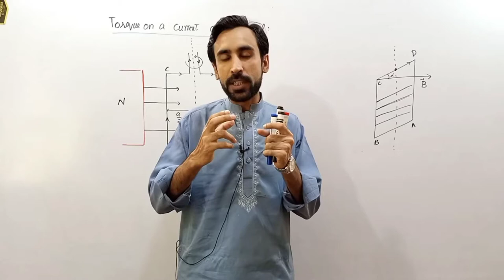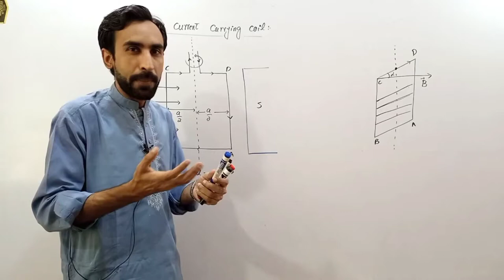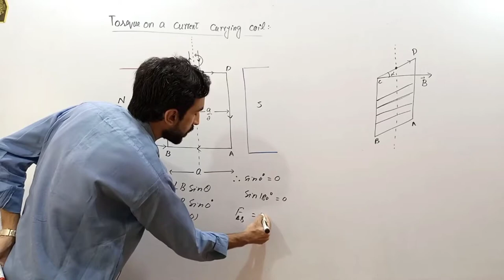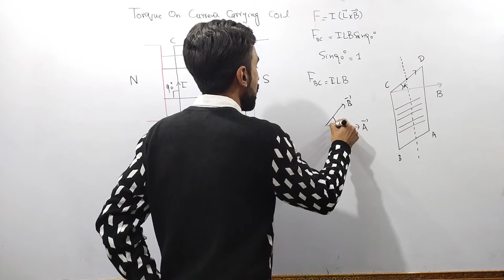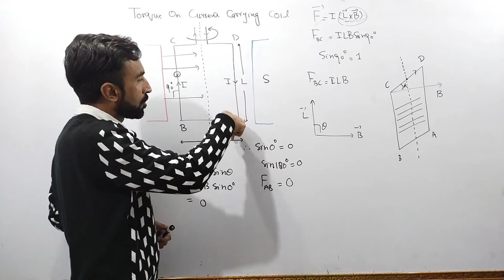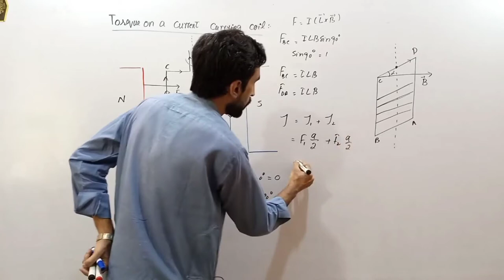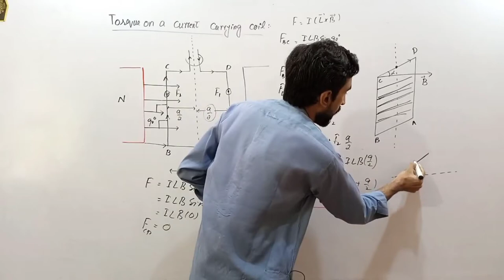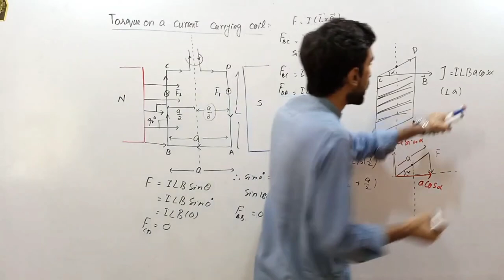Torque on a Current Carrying Coil || 12th Class Physics - Chapter 14